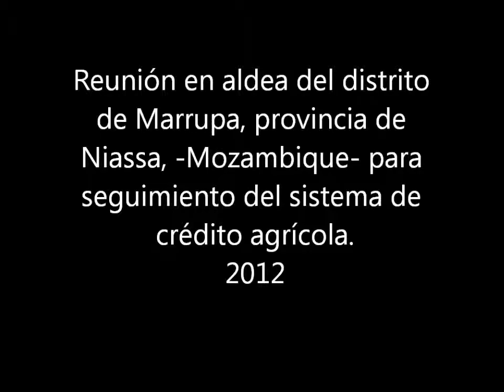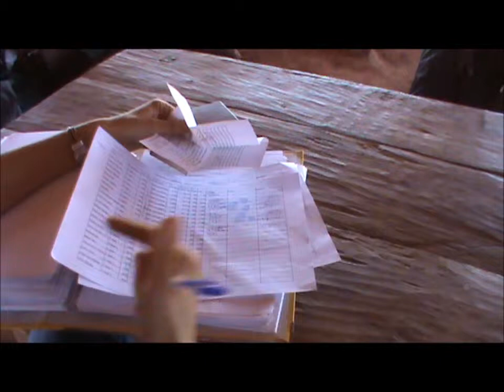Reunión de crédito agrícola en aldea de Marrupa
Los créditos agrícolas que se otorgan a l@s agricultor@s de Marrupa tienen una acogida muy buena y respuesta excelente  ya que es un impulso muy importante para aquell@as personas que quieren avanzar en sus proyectos cotidianos.